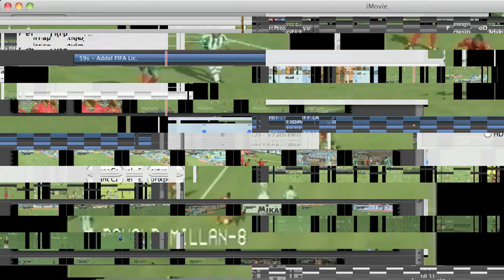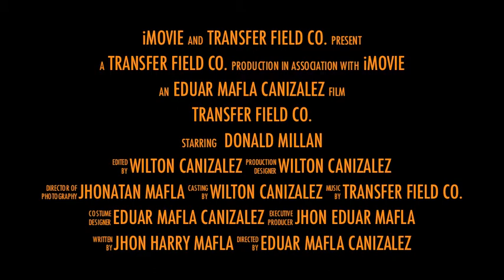Donald Millan Tube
Transfer Field Co.
Soccer